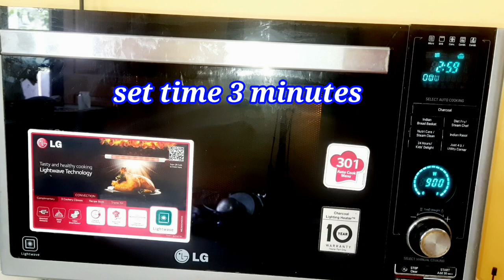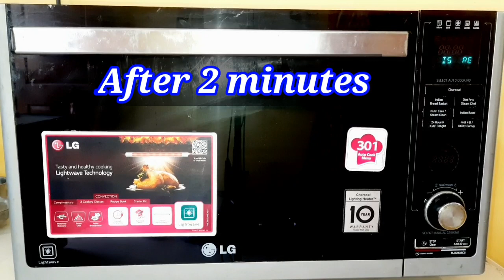How To Cook Dal In Microwave Oven|how to cook dal in lg microwave oven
Ingredients-
Tur dal -1/2 cup
Salt- as per taste
Turmeric powder
Ingredients Used for tadka -
Chopped onion
Chopped tomato
Sliced green chilli
Chopped garlic
Whole Cumin (jeera)
Mustard oil
Turmeric powder
Coriandar powder
Jeera powder
Red kashmiri chilli powder
Bay leaf
Dry red chilchilly

My Other Video link 🏴🤶👇👇👇👇

1)Paneer Tikka in charcoal mode LG microwave

2)How To Make Tandoori Broccli In microwave|how to cook broccoli In microwave|lg charcoal microwave